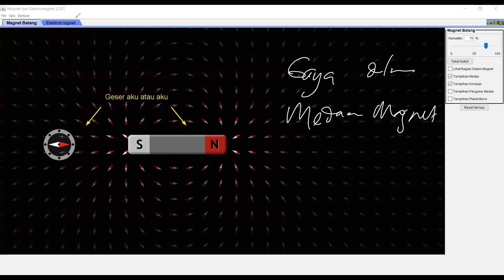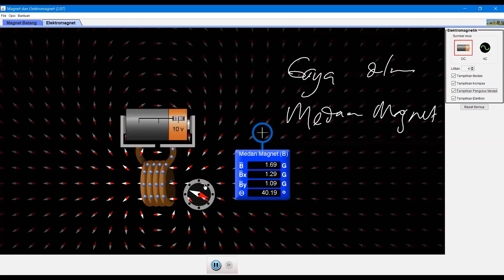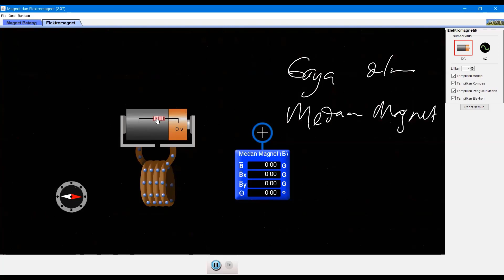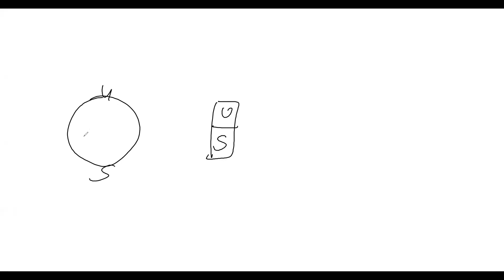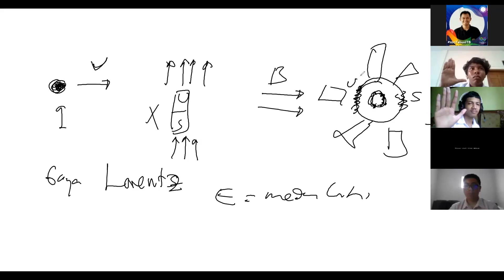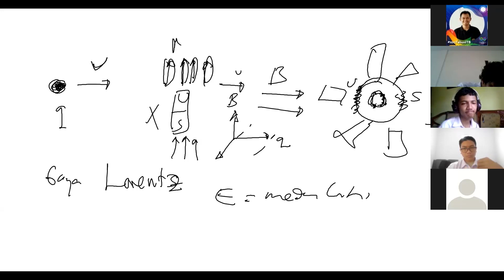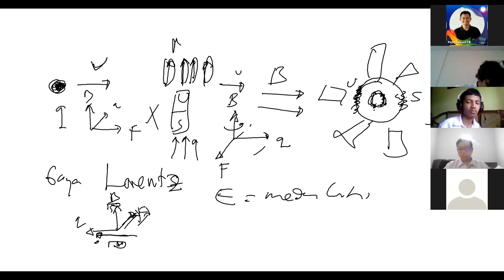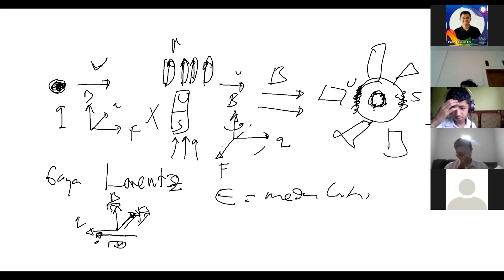Simulasi Medan dan Gaya Magnetik | Fisika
Di video ini teman-teman bisa belajar fisika dari KBM daring lewat CloudX, kali ini membahas tentang medan dan gaya magnet menggunakan simulasi.